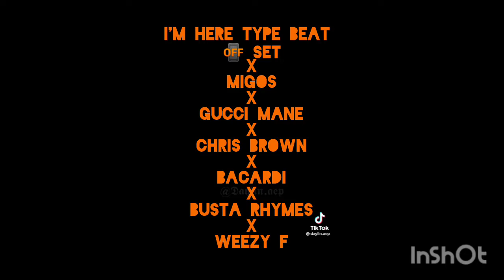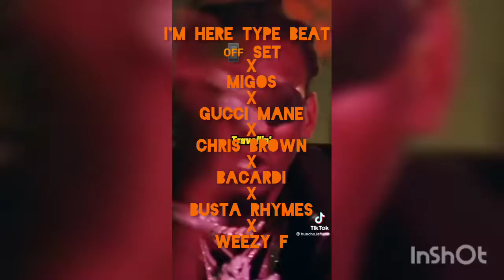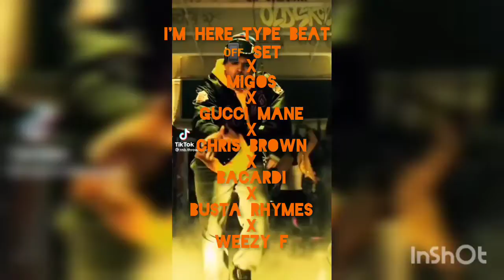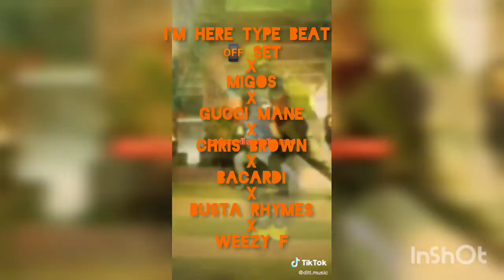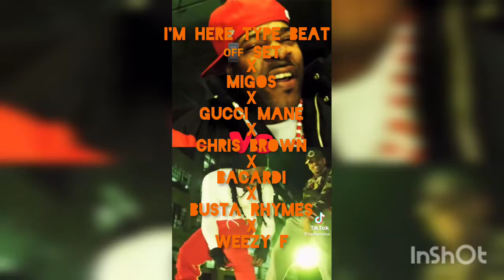I'm Here Type Beat Migos X Cardi B X Gucci X BR X CB X Weezy